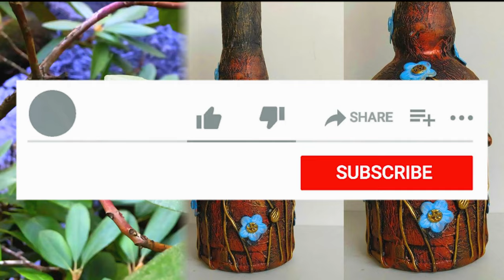Glass Bottle Art/ Bottle Decoration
Hey guys,
 In this video, you will see how to convert a glass bottle into a piece of art. This DIY tutorial is very easy and simple to follow, perfect for beginners, explained step by step, and achievable at home! Hope you loved this craft and will try to make it.

Glass Bottle
White  glue
Epoxy clay
Acrylic Paint

MOULDIT CLAY